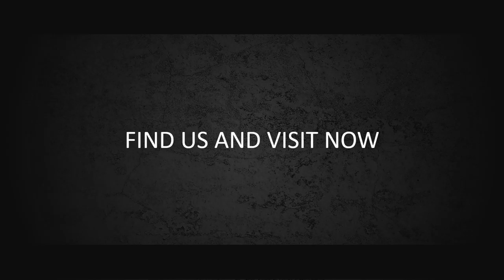6 Food Present Jasa Pembuatan Video Promosi Masakan, Rumah Makan, Cafee